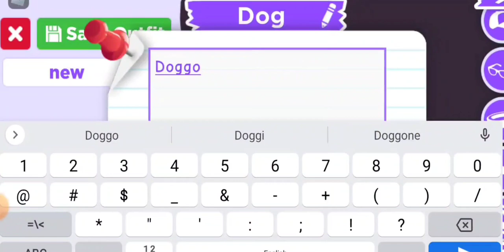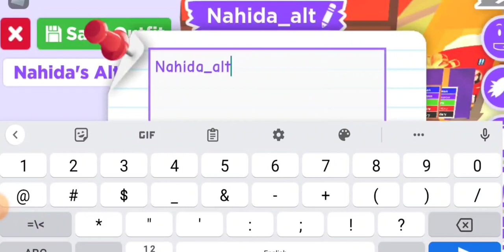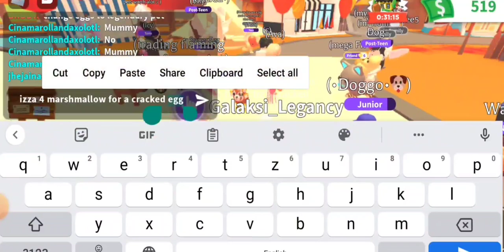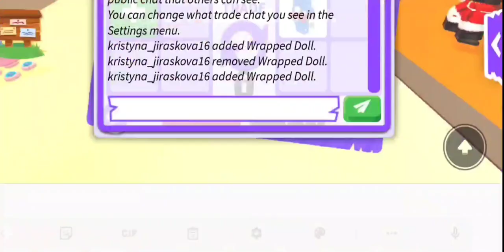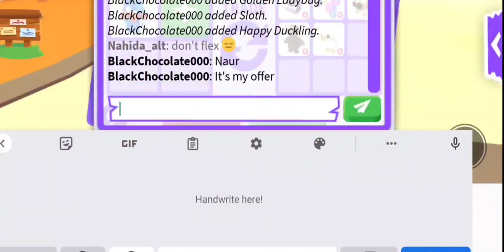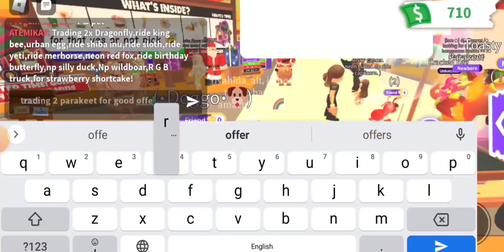How to grow ur inventory *In 2 Hours* | As a new player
Hello guys, how are u all.?